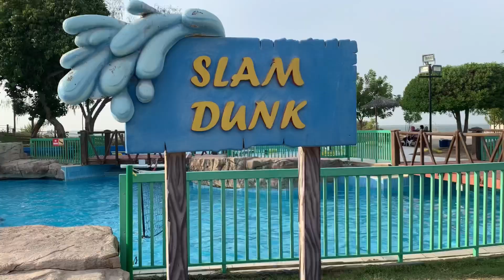Dream land aqua park, Umm-ul quwain | Water theme park in UAE | അടിച്ചു പൊളിച്ചു മക്കളെ|Aami’s Talks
Dream land aqua park umm- ul quwain, UAE